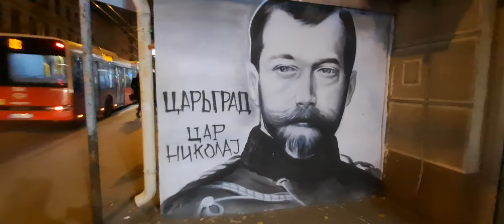November 30, 2022